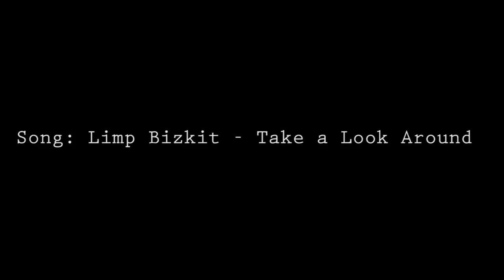2016 MSR J Day Offroad Series RD. 3: MSR Crow Hill GP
Film/Edit By: Justin Recorvitz
The off and on rain showers had the Crow track in tip top shape!